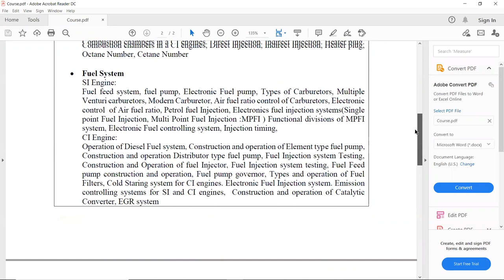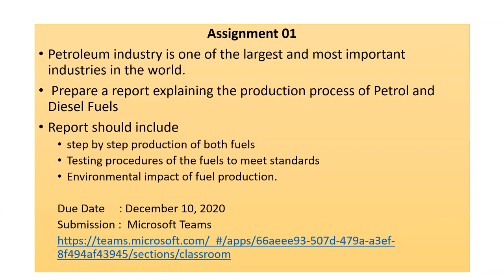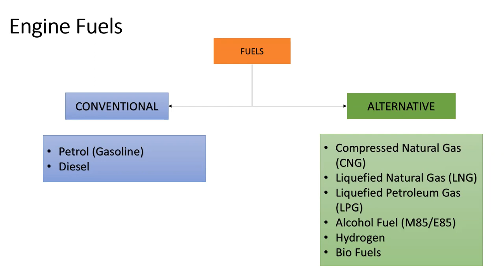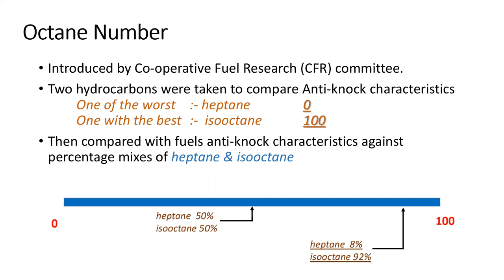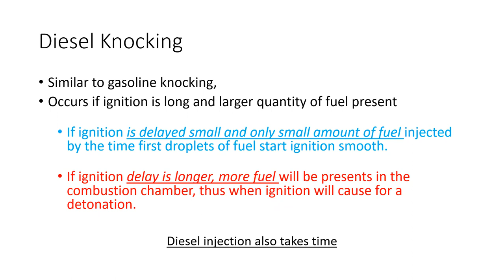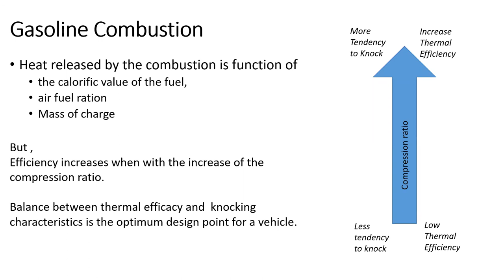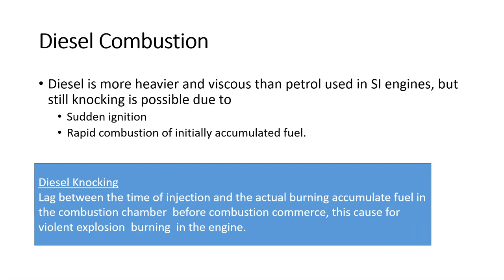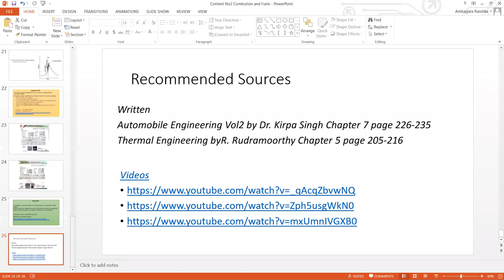AECF Lecture 1